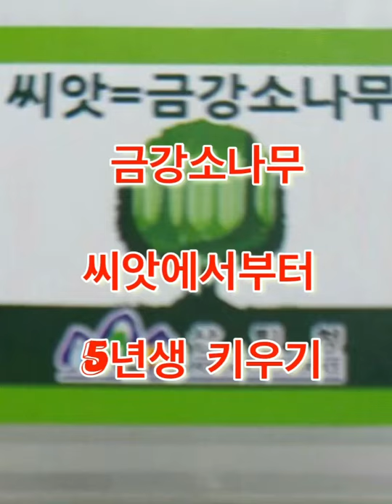소나무 씨앗 발아로 키우는 금강소나무 5년생 겨울나기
씨앗 발아로 키우는 금강소나무 5년생 겨울나기